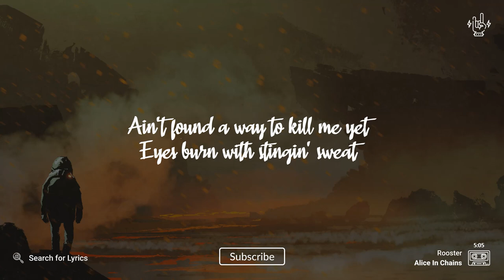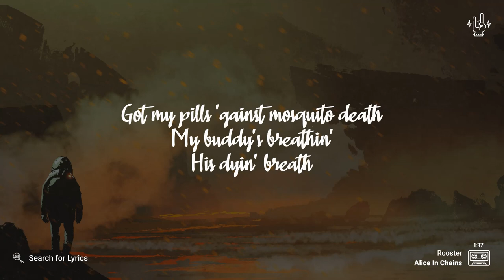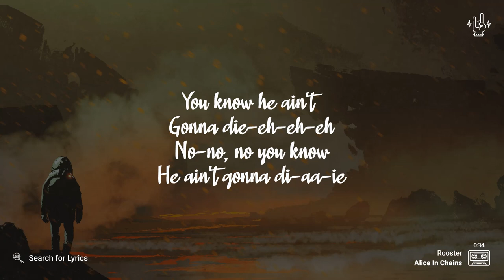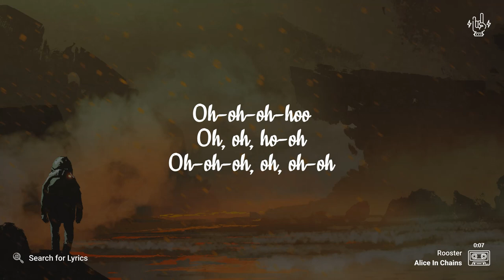Alice In Chains - Rooster (Lyric video for Desktop)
Background: grandfailure

_("Rooster" for Mobile devices)_